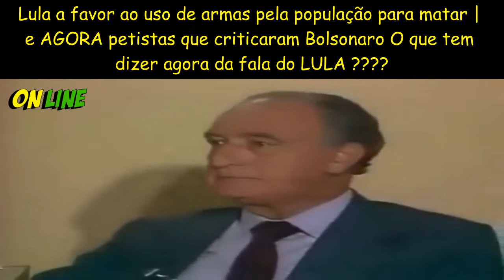Lula a favor ao uso de armas pela população para matar | E agora esquerda que criticaram Bolsonaro ?